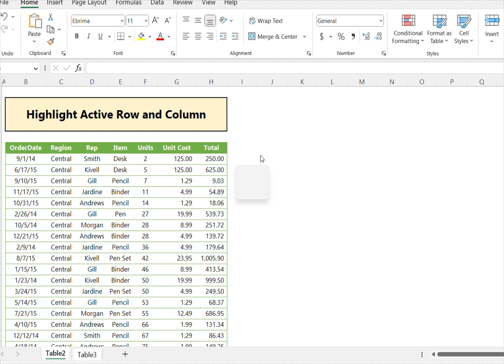Highlight active row and column in excel | Excel Tips & Tricks | Excel Shorts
In this video I demonstrate how to highlight active row and column in excel.

This video also answers the following queries:

-Excel highlight rows and record
-Use this simple trick to highlight selected row and column
-How to auto highlight the row and column of active cell in excel
-Automatically highlight active and column in excel